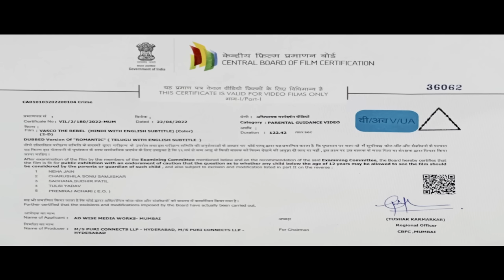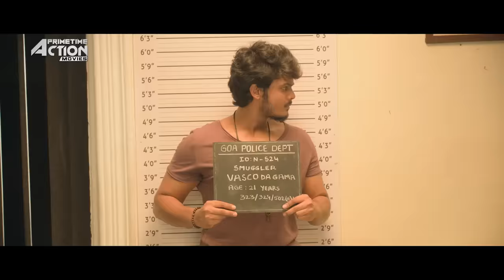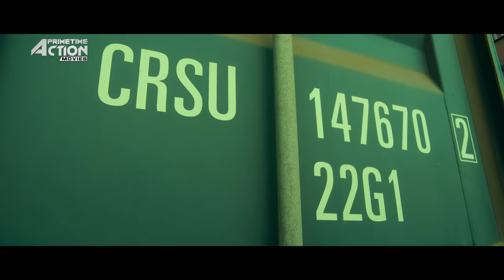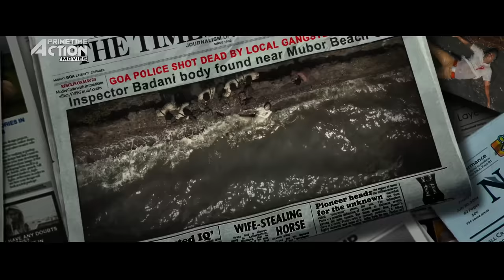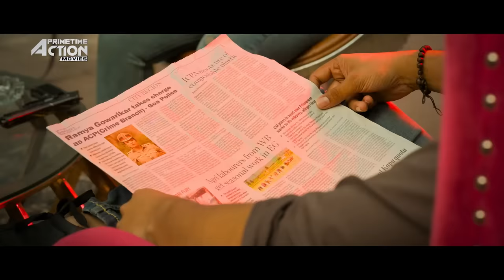ROMANTIC - Hindi Dubbed Full Movie | Action Romantic Movie | Akash Puri, Ketika Sharma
Presenting Hindi Dubbed Full Movie HD "ROMANTIC" starring Akash Puri, Ketika Sharma, Ramya Krishna, Makarand Deshpande, Uttej & Rama Prabha. Exclusively on @PrimetimeActionMovies

Credits:
Directed by Anil Paduri
Written by Puri Jagannadh
Produced by Puri Jagannadh, Charmme Kaur
Starring Akash Puri, Ketika Sharma, Ramya Krishna, Makarand Deshpande, Uttej & Rama Prabha
Cinematography Naresh Rana
Edited by Junaid Siddiqui

Synopsis
A wild journey of sensuality and Love beyond anything.